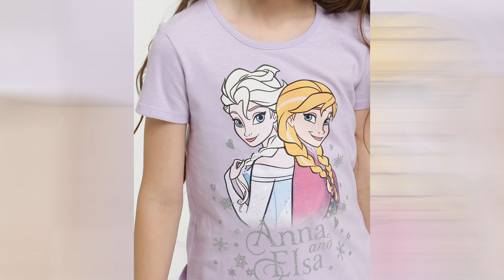Fashion Filme Moda Infantil Kids Fashion Episódio 3872